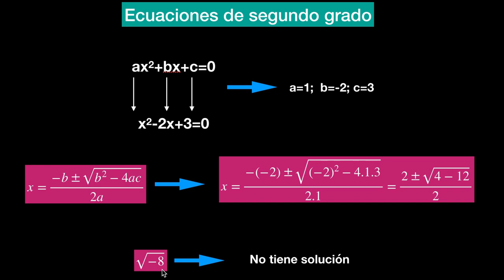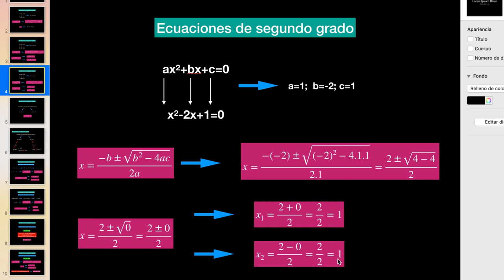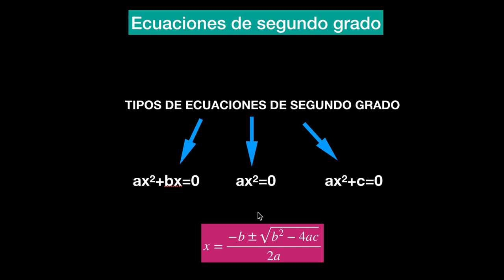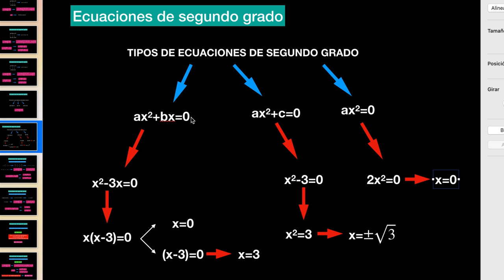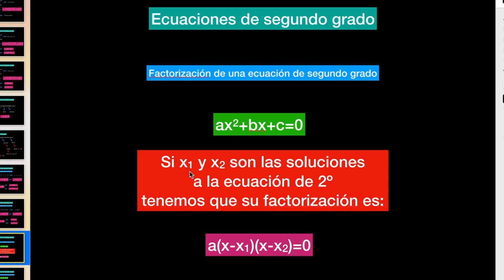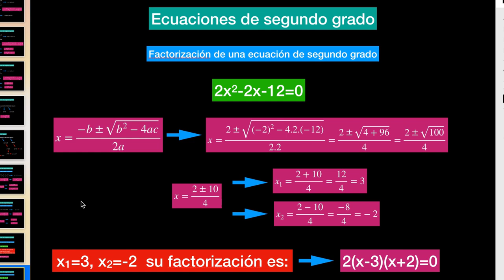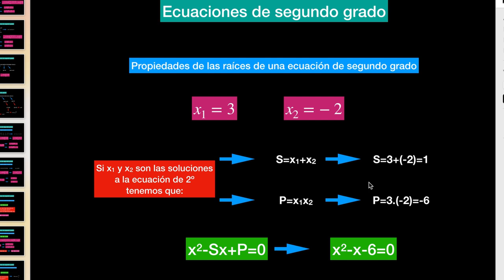ECUACIONES de segundo grado COMPLETAS e INCOMPLETAS (paso a paso) 🔴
Ecuaciones de segundo grado completas e incompletas paso a paso verás en este vídeo de ahtria-spain, con ejercicios de ecuaciones de segundo grado con fracciones, con paréntesis, a partir de sus soluciones, con factorización  y todo paso a paso.